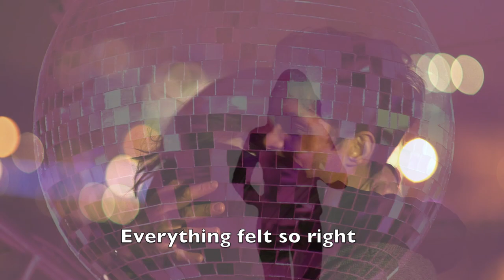John Evans & Dream - "And We Were Dancing"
A romantic story with a salsa rhythm (3:15).

Lyrics by Sandy Evans -
Music composed and arranged by John Evans

            Terpsichore Music (BMI)

Vocal: Annagrey and Rosana Eckert

Tenor and Baritone sax: Ron Jones
Trumpet and Flugelhorn: Larry Spencer
Electric guitar: Brady Mosher
Congas and Percussion: Gene Glover
Drums: Mike Collier
Keyboards and bass: John Evans